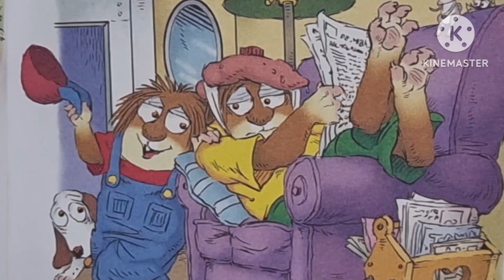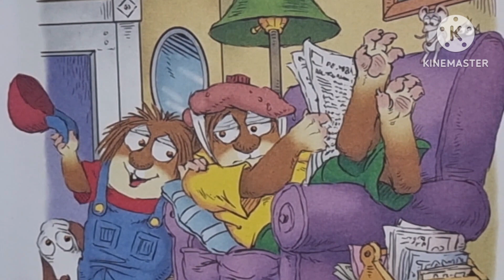[영어그림책 PictureBook LittleCritterBook]